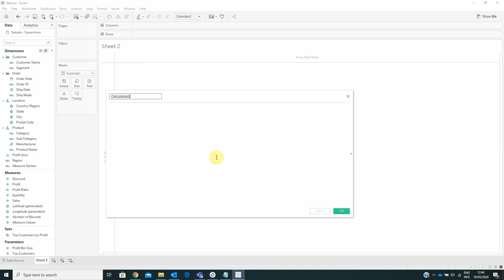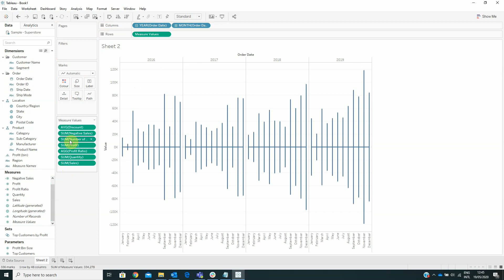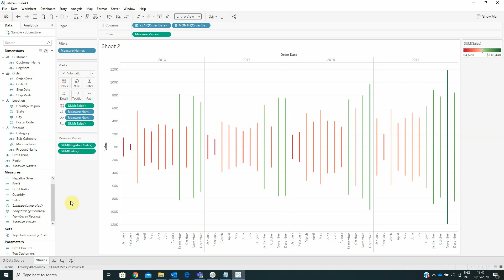Cum sa construim un grafic de tip Seismogram (RO)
Graficul de tip seismogram ofera utilizatorilor posibilitatea de a construi vizualizari cu scopul de a analiza datele cu variatii mari, intr-o anumita perioada de timp. Spre exemplu, graficul de tip seismogram poate fi utilizat atunci cand ne dorim sa observam evolutia incasarilor sau a vanzarilor in functie de ani si luni. Aceasta analiza are scopul de a evidentia variatile mari si de a le face mai usor de observat.

Pe de alta parte, graficul de tip seismogram determina utilizatorii sa observe mult mai rapid perioadele cele mai productive din punct de vedere a vanzarilor sau al profitului. De asemenea, acestia pot remarca foarte usor care au fost lunile sau anii cu cele mai scazute rezultate. Analiza seismogram ajuta utilizatorii sa ia decizii pe baza datelor in legatura cu resursele disponibile la nivel de companie ce sunt necesare a fi alocate pentru cresterea productivitatii in anumite perioade ale anului.

Graficul de tip seismogram poate fi utilizat si pentru a afisa anumite valori ale unor dimensiuni din diferite categorii. In felul acesta, analiza construita va afisa si va evidentia variatiile mari de date dintr-o perioada de timp. Graficul de tip Seismogram este un tip de analiza usor de construit si are la baza doar cateva calcule.